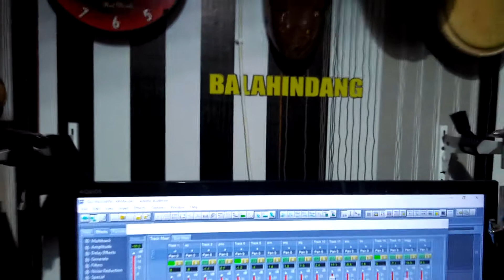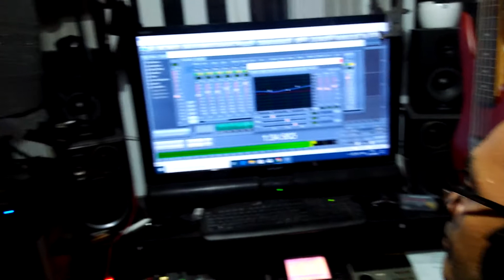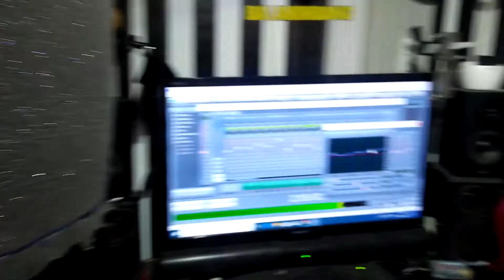Proses Rekaman Lagu Banjar "Gulinggang"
Vocal Anggie
Studio Balahindang Banjarmasin